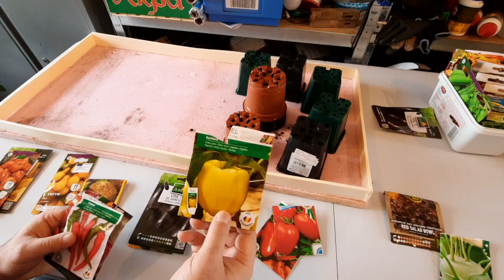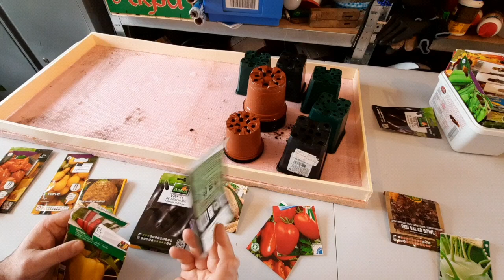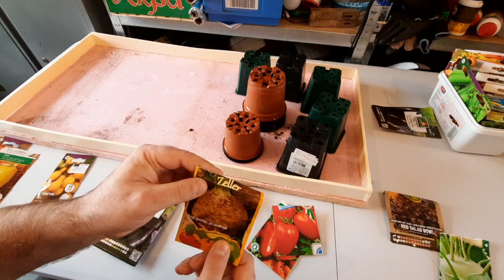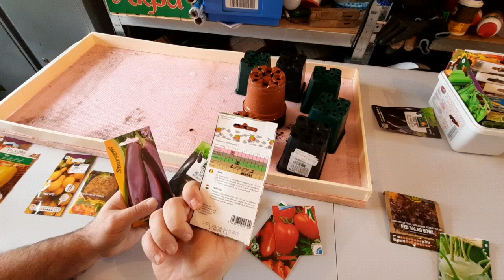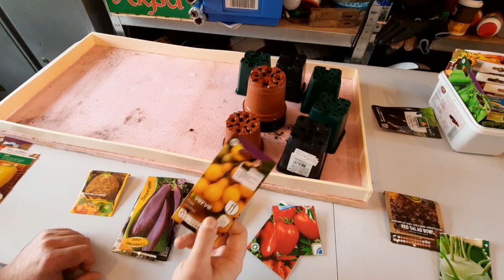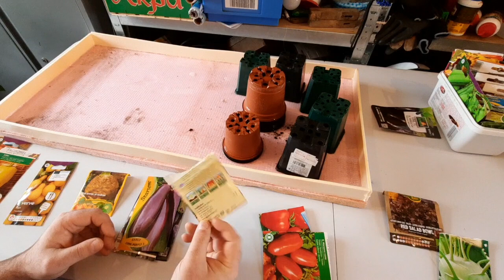Palánta nevelés - februári vetés